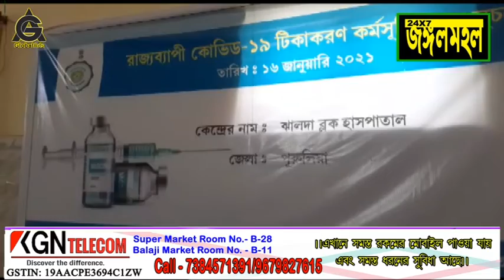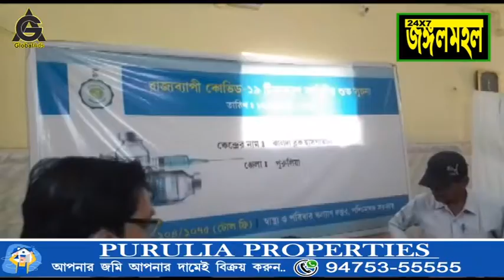বিনামূল্যে করোনার টিকাকরনে কেন্দ্রীয় সরকারকে ধন্যবাদ জ্ঞাপন সাধারন মানুষের।